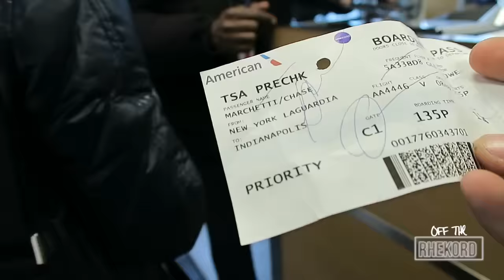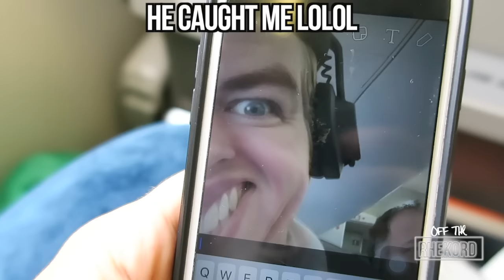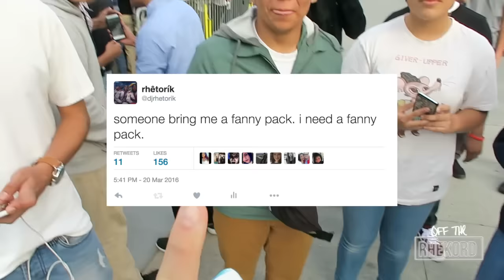what happened to my finger?!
SOCIALS:

INSTAGRAM.COM/DJRHETORIK
TWITTER.COM/DJRHETORIK

Intro: On My Grind - Tunji Ige

In Order:

Foreplay - KHIRY
Ballin - Logic
Light This Up - P Lo
Neva Forget (instrumental) - Cali Agents
Random (instrumental remake) - G Eazy
Imperial Death March (major key)
Glock 40 - Larry June
Look At U - Nessly